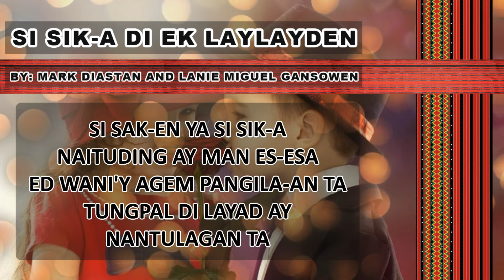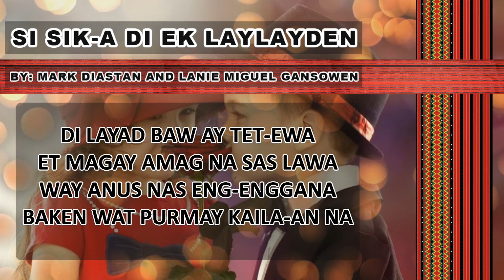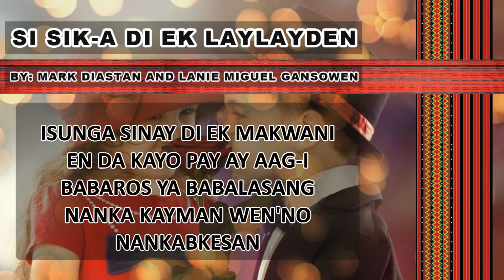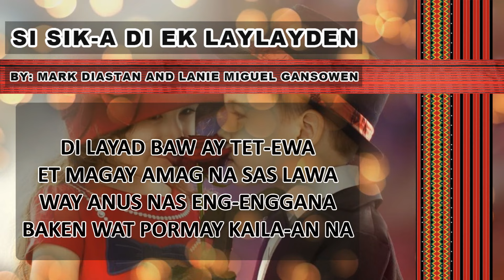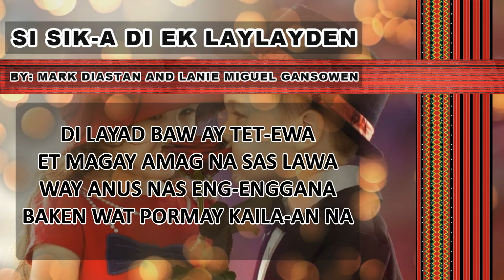SI SIK-A DI EK LAYLAYDEN (LYRICS)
SUNG BY: MARK DIASTAN AND LANIE MIGUEL GANSOWEN